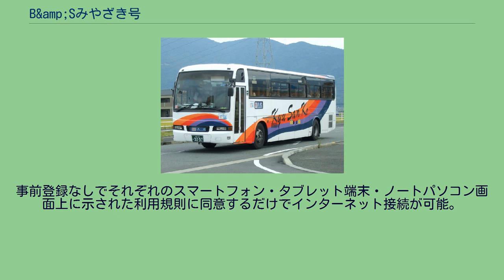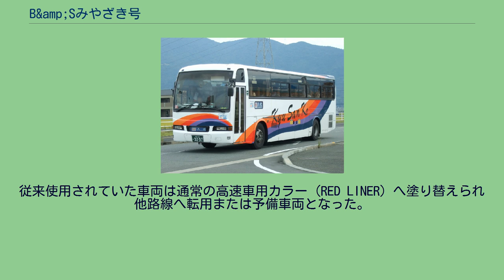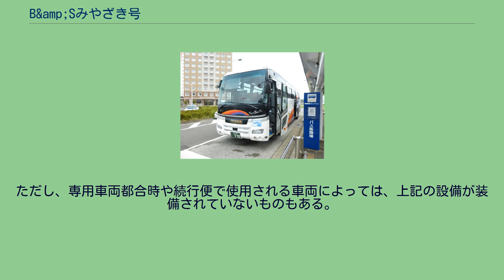B&amp;Sみやざき号